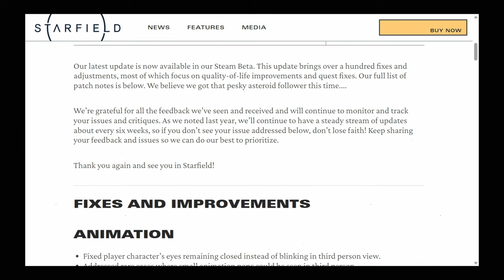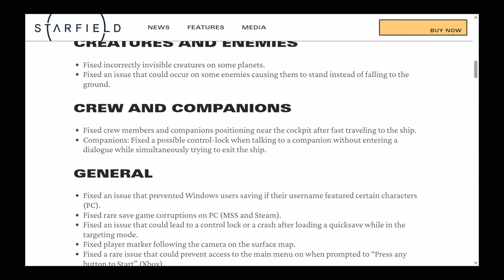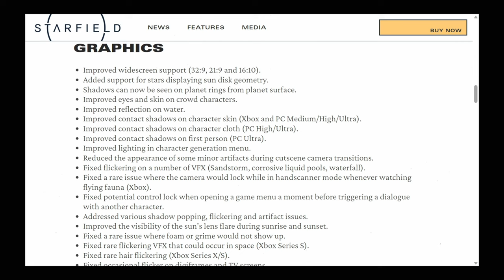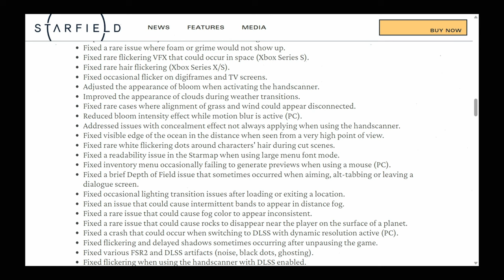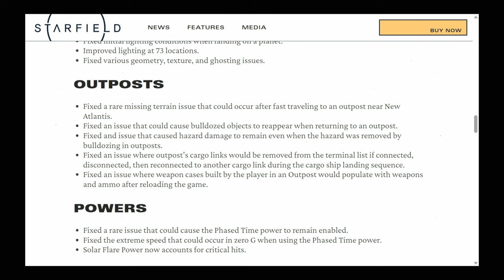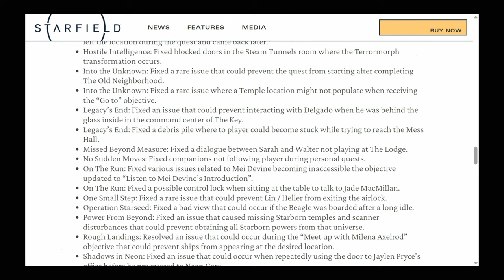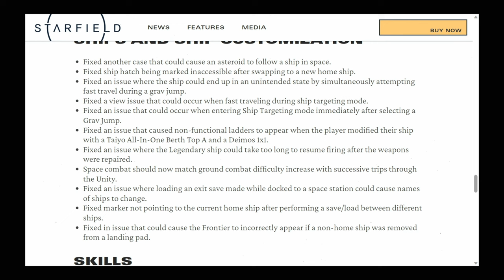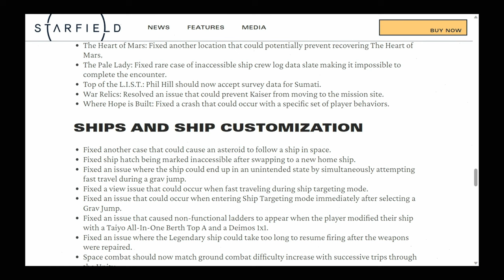Starfield First Big Update Of The Year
We take a look at the patch notes for the first update of the year